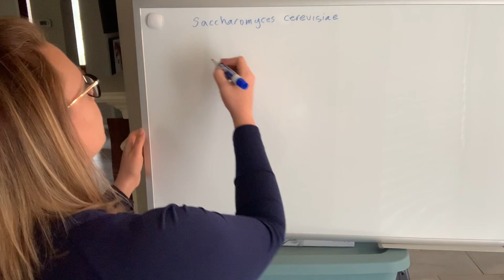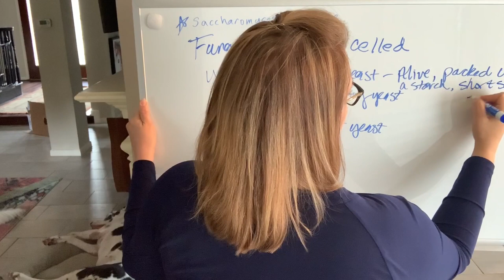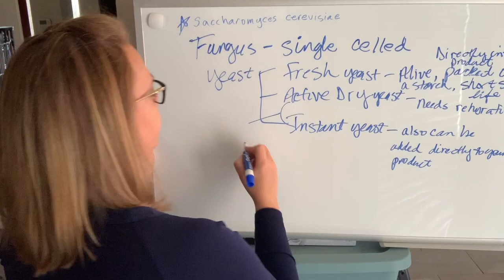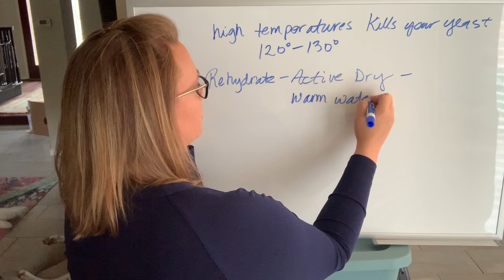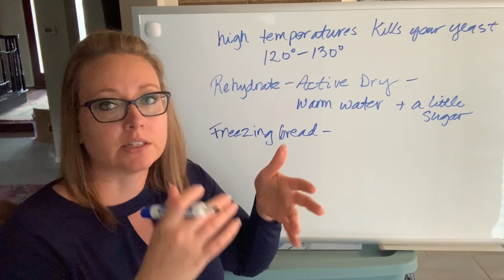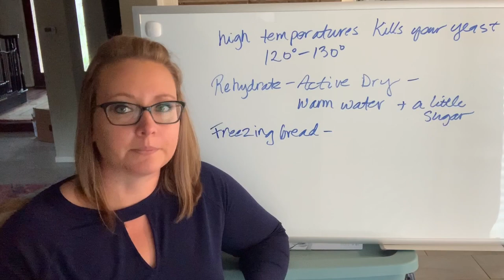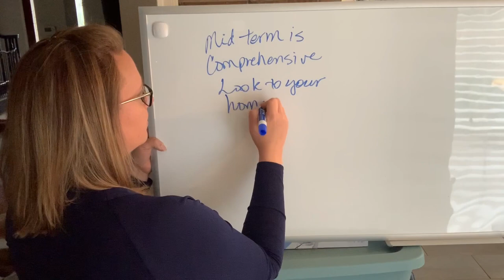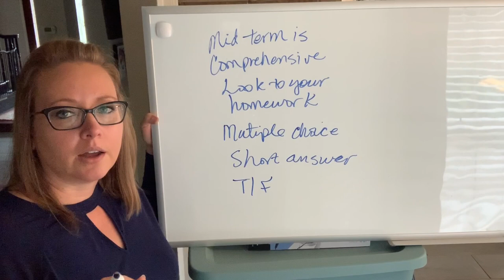Yeast Lecture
Chef Andrea reviews the history of yeast, types of yeast that are available and how to work with each.